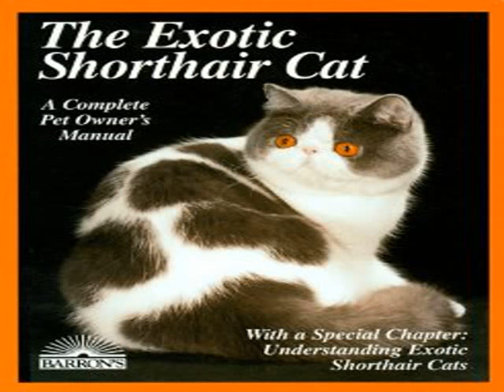exotic shorthair cats for sale canada